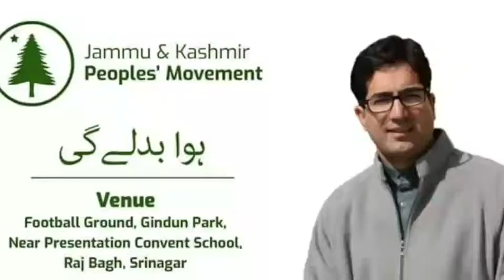Former IAS Shah faesal ki Party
Former Indian_Administrative_Service officer Shah_Faesal on Sunday launched a political party, the Jammu and Kashmir Peoples Movement. The party released a vision document before its launch. Activist_Shehla_Rashid was among the people who joined the party on Sunday.

The vision document said the party will pursue a “peaceful resolution of the Kashmir problem as per the will and aspirations of the people of Jammu and Kashmir”. The manifesto said the party will attempt to bring about “sustainable peace” in the state by “making the people politically empowered, economically prosperous, socially emancipated, ethically evolved, culturally enlightened and environmentally conscious”